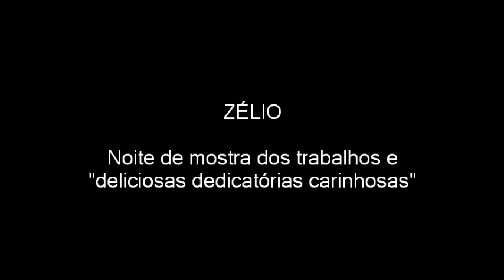Zélio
Zélio no Mercearia
Mostra dos trabalhos e note de "deliciosas dedicatórias carinhosas"
Devido a inúmeros pedidos Zélio não resistiu e mandou um recado:
Óiaí. Pena quocênumfoi.
Lamendimaisdaconta,sô!
Proximasegundatemais.
Mesmahoraelocal.Apareça!
BeijecarindoZélio

19 horas
Mercearia São Roque
Rua Amauri, 35 - J. Europa - SP
Esperamos vocês lá!
Vera Vaz & Black Linhares
música "Tony" - Nico Assumpção
Beto Saroldi (sax); Nico Assumpção (baixo); Márcio Montarroyos (flug);
Ricardo Silveira (guitarra) e Rique Pantoja (teclados)